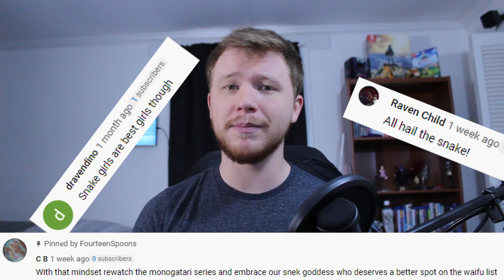Sengoku Nadeko: Your Waifu is Trash + Figure GIVEAWAY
Today I will thoroughly evaluate Sengoku Nadeko to determine once and for all if she is a trash waifu. Will my longstanding rule of No Snek be finally torn down?